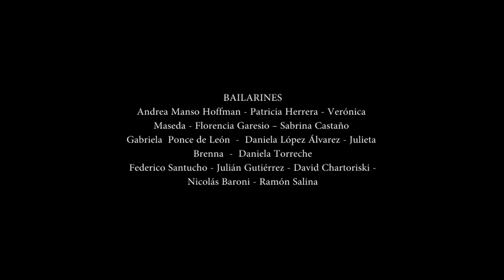Eva un recorrido - versión teatral - Municipio Ezeiza - 2014 Deben ser los gorilas...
Eva un recorrido
direcciòn Andrea Castelli